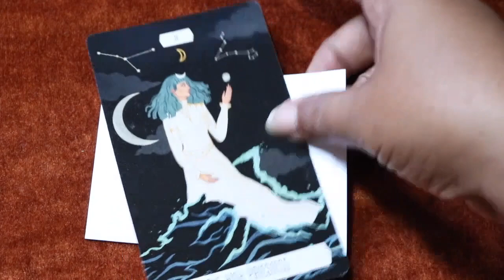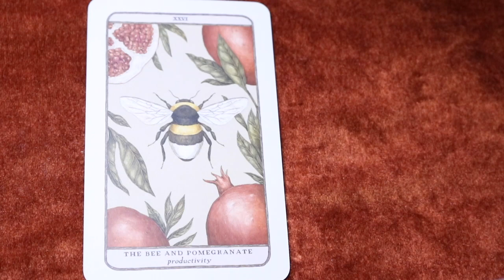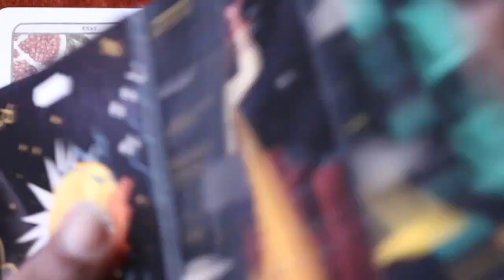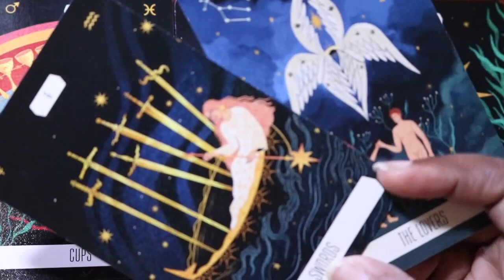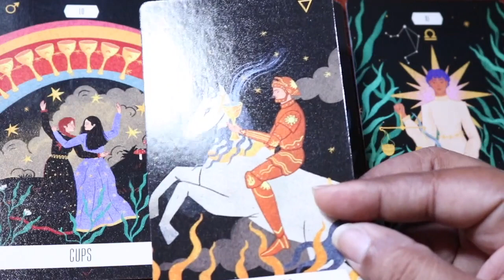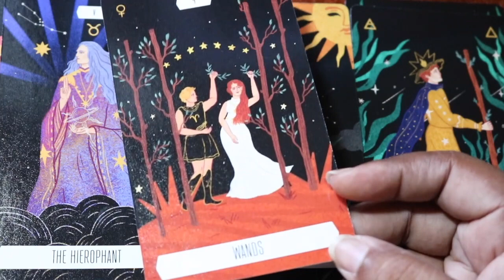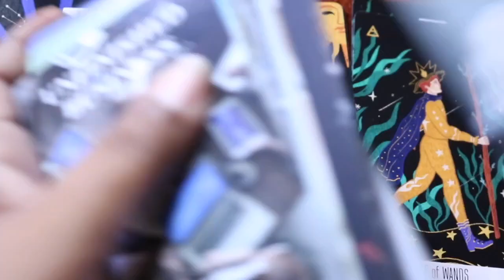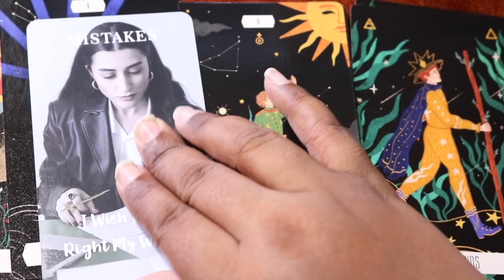YOU'RE GETTING JUSTICE - EARTH SIGNS: CAPRICORN, TAURUS, VIRGO (THE HIGH PRIESTESS' MESSAGE)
HOW TO USE THE READING
Hi! Here is your general tarot reading. In this reading you may find things that resonate with you or things that seem to rub you the wrong way. Both of these feelings are important in a tarot reading because sometimes readings can feel like they tell your story and confirm your experience and sometimes readings will bring new insight into our behaviours and beliefs. That’s always a really good sign that the reading can help you understand yourself in a new way or awaken to ourselves even if you don’t agree with everything in the reading. Gain the desired clarity from these messages through noticing your thoughts and feelings during the reading. Remember that tarot is only telling us stories about our lives but does not dictate your life. Stay self-empowered. Stay self-aware.

ABOUT ME
I am a creative and a teacher who is on a journey of learning, healing, self-discovery and empowerment. I share my ability to read the cards with you to help give more access to this tool for spiritual growth and self-knowledge.

Other fun facts about me:
Sun - Virgo
Rising - Gemini
Moon & Venus - Cancer
Personality Type - INFP
Human Design - Generator

RECOMMENDED RESOURCES FOR HEALING & SELF-DISCOVERY THROUGH TAROT
Books:
Tarot by Tina Gong

Recommended Decks:
Trauma-informed Yoga Affirmation Card Deck by Zahabiyah A. Yamasaki
Radiant Wilds Tarot by Nat Girsberger
Sacred Geometry Relationships by LON

Decks used in readings:
Zodiac Tarot